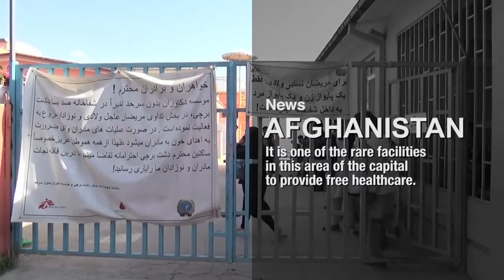Month in Focus | December 2015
Palestinian Territories – Invisible Wounds
Afghanistan – Maternity Care in Kabul
France – Volunteers’ much-needed assistance
South Sudan – Far from any hospital care
Migration - Similar paths but very different stories